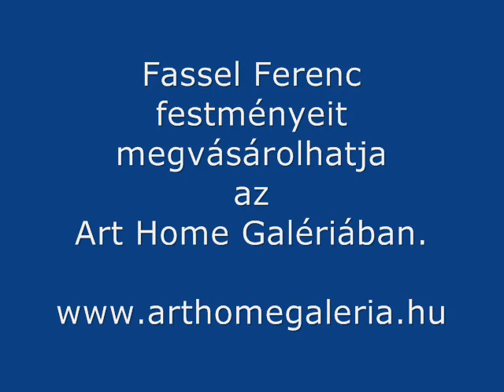Festmények - Fassel Ferenc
Fassel Ferenc festmények az Art Home Galériában. Festmények, szobrok.